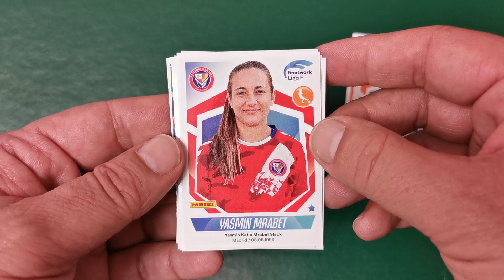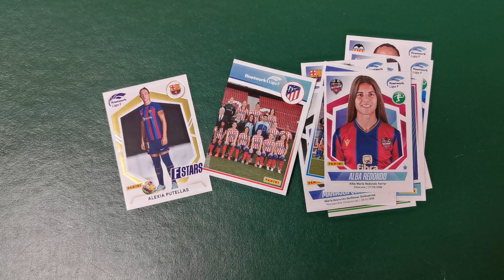ABRO SOBRES LIGA F 2022-23 ¡¡¡ME SALEN ALGUNAS INTERESANTES!!!